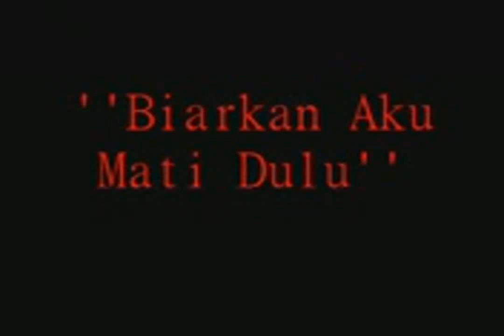Trailer Juvana (shortfilm)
Nantikan..